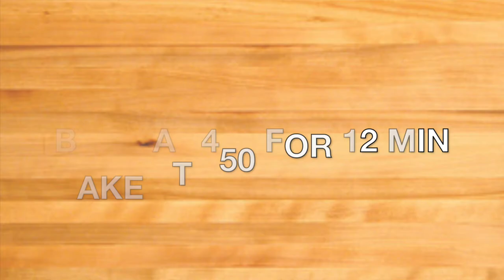Oven Baked Lemon Salmon with Asparagus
Delicious Oven Baked Lemon Copper River King Salmon with Asparagus.